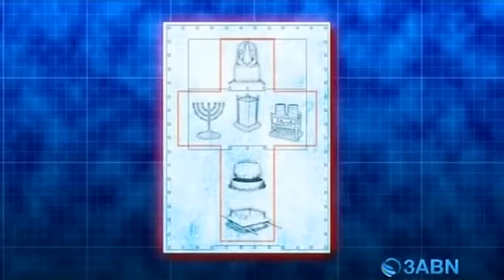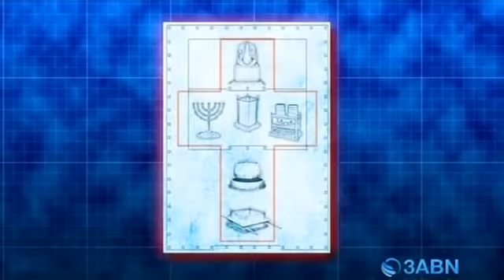Ivor Myers - The Blueprint of Earth's Final Movements - The Great Controversy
The Blueprint of Earth's Final Movements - Ivor Myers 360p

Three Angels Messages...1000s will be converted by messages in one day!.

 Thousands in the eleventh hour will see and acknowledge the truth. . . . These conversions to truth will be made with a rapidity that will surprise the church, and God's name alone will be glorified.--2SM 16 (1890).  {LDE 212.1}
     There will be thousands converted to the truth in a day who at the eleventh hour see and acknowledge the truth and the movements of the Spirit of God.--EGW'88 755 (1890).  {LDE 212.2}
     The time is coming when there will be as many converted in a day as there were on the Day of Pentecost after the disciples had received the Holy Spirit.--Ev 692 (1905).

The Great Controversy:
The 2300 Year Prophecy
The 1260 Year Prophecy
70 Week Prophecy
Fall of Lucifer
Millenium
Mark of the Beast
Hell Fire
Earth Made New